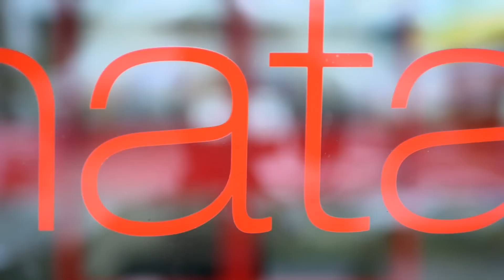Fashion Sense - Design Inspiration - Matalan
This exclusive, behind the scenes video gives you a rare insight in to the process behind creating Matalan's latest looks.

One of our designers Louise has just returned from an international trip to find new design inspiration. Luckily for us she took her handy cam with her so she could let us in to her creative process!

Now she's back we get a sneak peak at how her design inspiration is taking shape and what we'll all be wearing in spring!